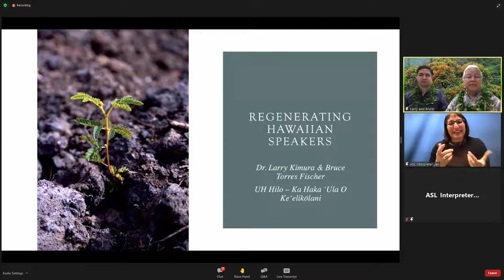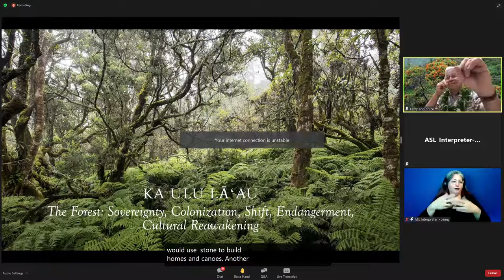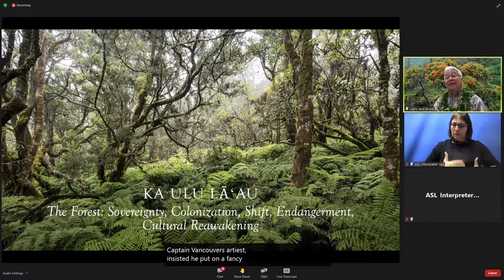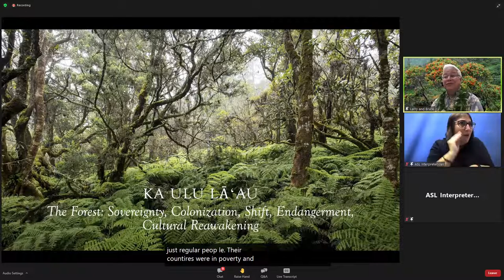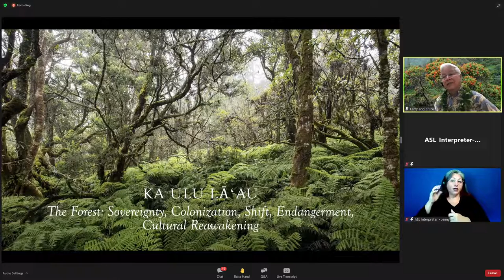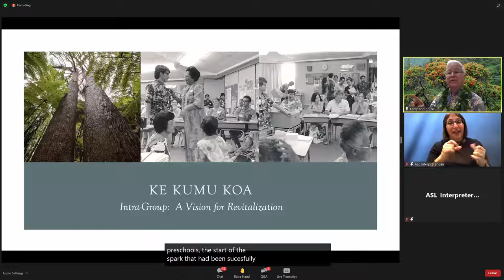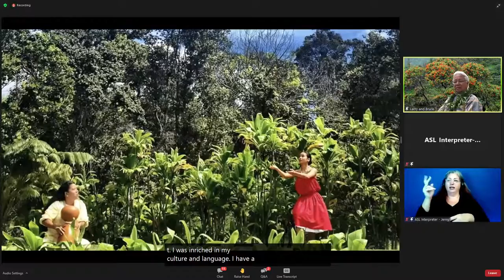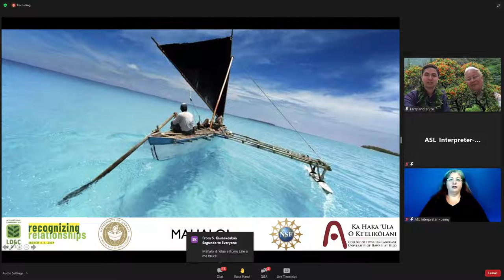Workshop 6 | Regenerating Hawaiian Speakers: Recognizing Relationships & Challenges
TITLE: Regenerating Hawaiian Speakers: Recognizing Relationships & Challenges

PRESENTERS: Larry Kimura and Bruce Torres Fischer

ABSTRACT: The common goal, E ola ka ʻōlelo Hawaiʻi – May the Hawaiian language live, of a unified intra-group relationship is pivotal for the regeneration of Hawaiian language speakers affecting inter-generational stakeholders who commit to a lifetime of inter-group relationships consisting of familial, institutional, and governmental networks coming together as a vehicle for Hawaiian wellbeing.